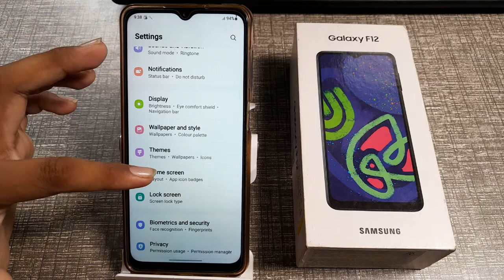how to on apply palette to app icons in Samsung Galaxy f12